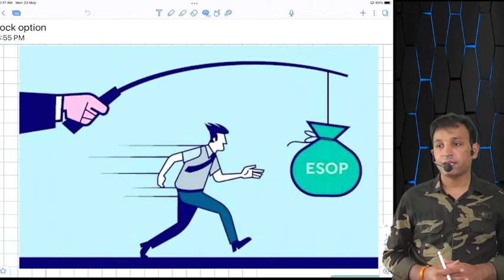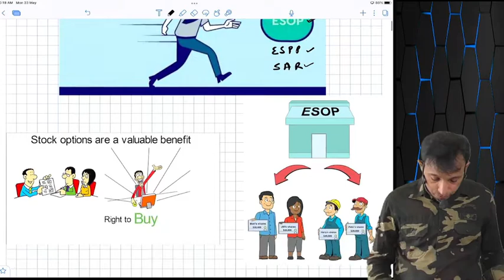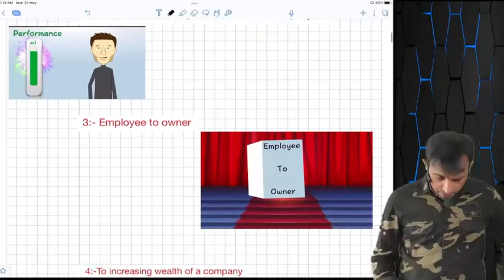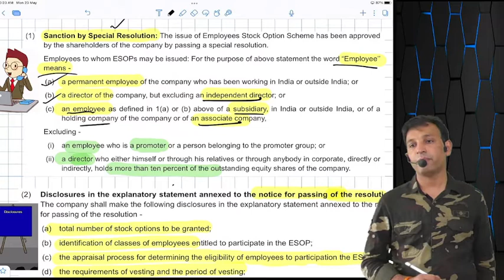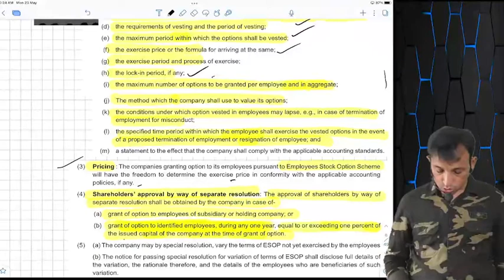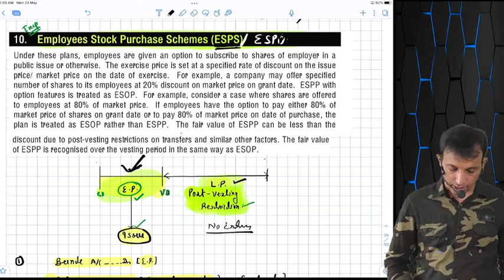ESOP | CS EXECUTIVE | CORPORATE ACCOUNTING REVISION | Lecture 5 | Dec 2022 | CA Vinay Rajouriya Sir